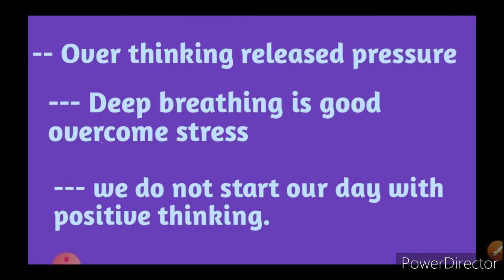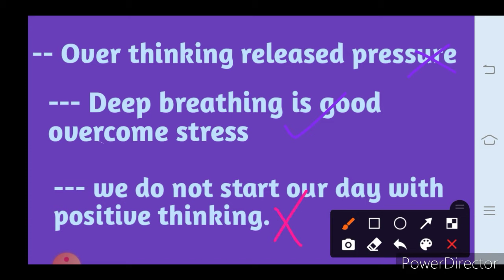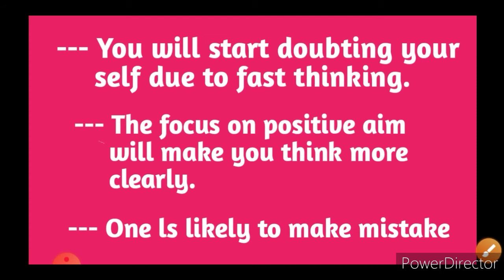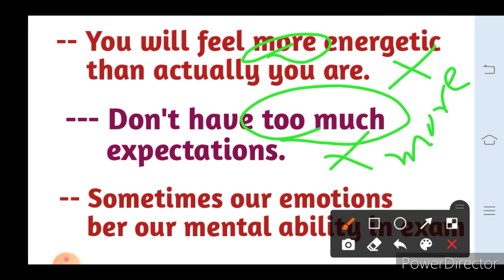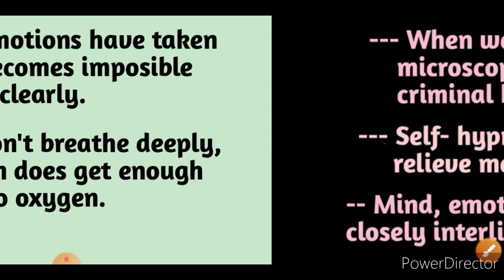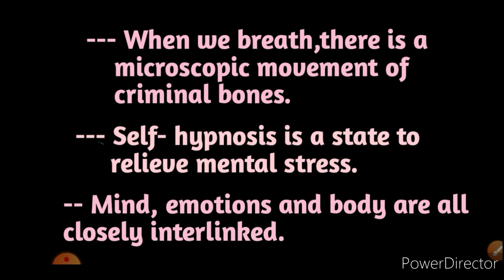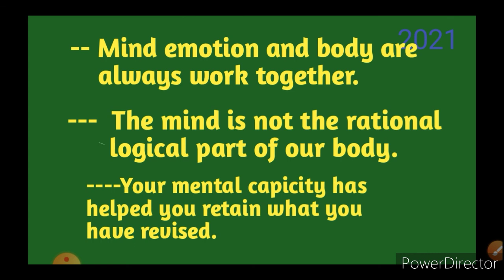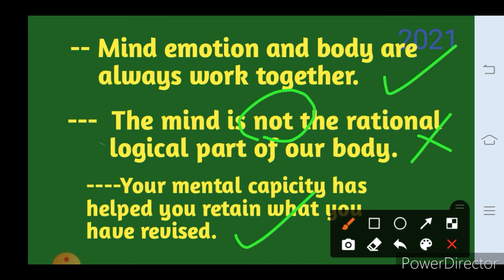Std 12/Unit 3/True-False/Manage your stress/Stress control exercises./Guj.med.Arts,com,sci